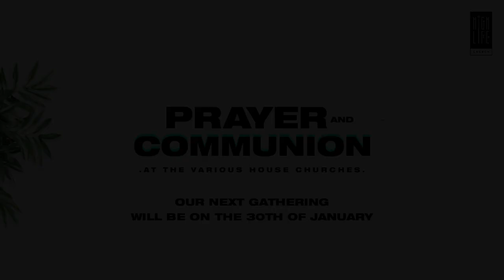Prayer And Communion at the Various House Churches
You can give to High Life Church via any of the following ways;
Give by transfer
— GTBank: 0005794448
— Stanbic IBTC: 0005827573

— Forex (UK GBP) : Acc Name - High Life Church | Bank - Barclays Bank | Sort code - 20-35-90 | Acc No - 83813010